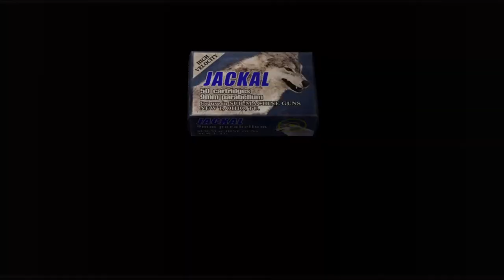Resident Evil 4 HD | PC | 1K Special | #16 Removing The Right Hand